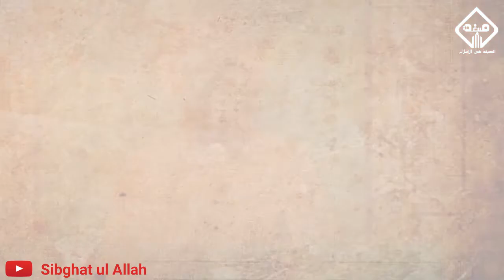Ustad Syed Jawad Naqvi kon hai? | Sibghat ul Allah